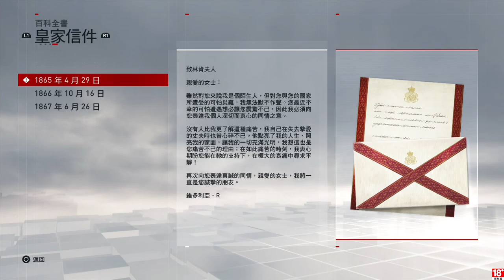千鳥の「刺客教條：梟雄」EP.84.5